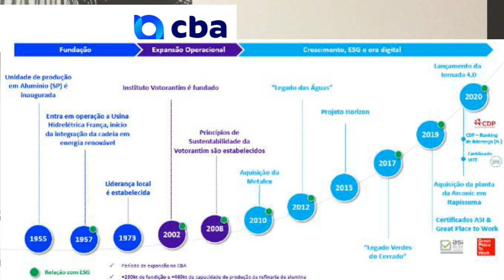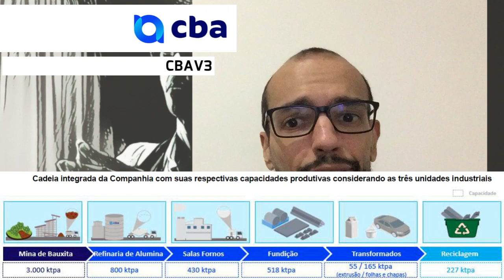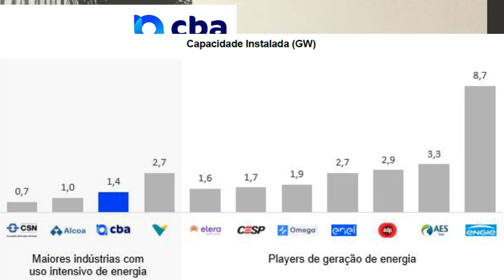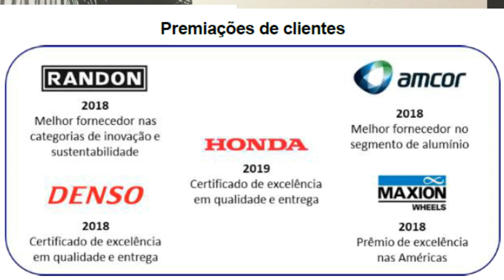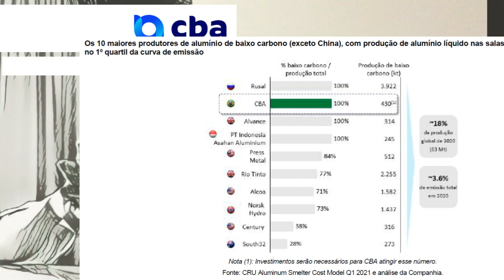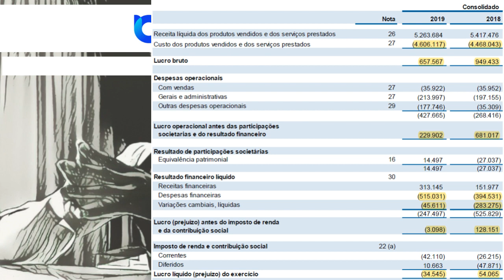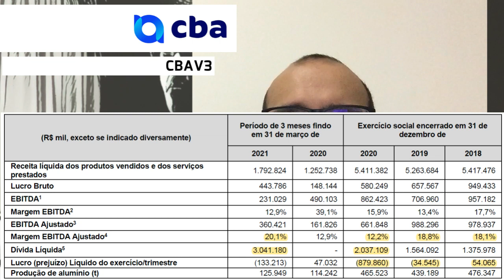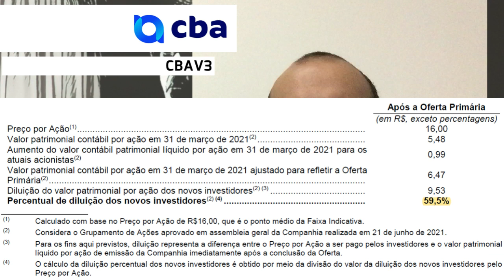25.06.2021 - Visão do Estrategista - IPO Companhia Brasileira de Alumínio - CBAV3